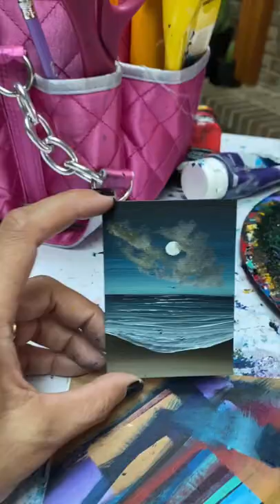STORMY CLOUDS SEASCAPE || Acrylic Sea Shore Ocean Painting | Miniature Art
Something a little stormy today guys. When I paint these stormy seascapes they remind me of our Hurricane seasons. How beautiful the waves and clouds are right before the storm arrives.
3.5 x 2.5 inches small.